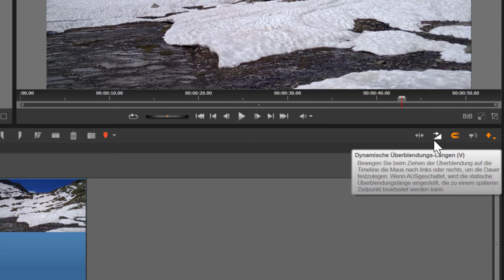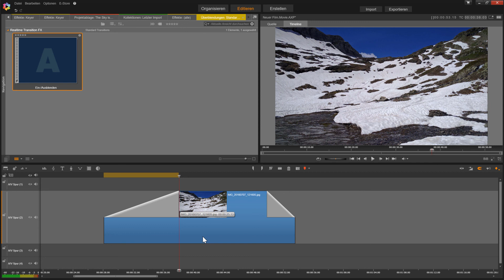Dynamische Überblendungslängen Pinnacle Studio 20 Deutsch Video Tutorial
In diesem Video zeige ich, was die Funktion "Dynamische Überblendungs-Länge" bedeutet.